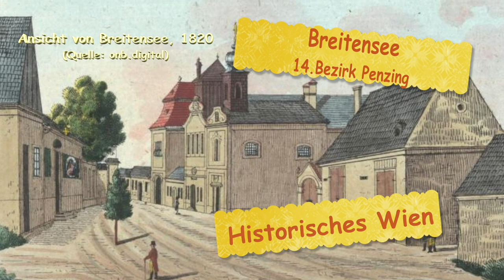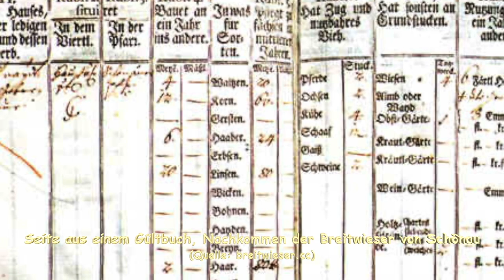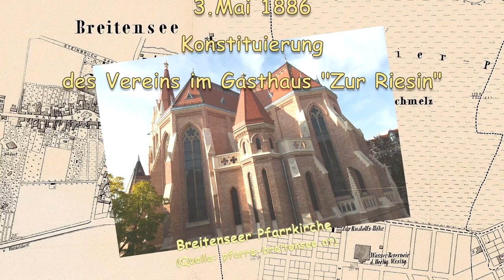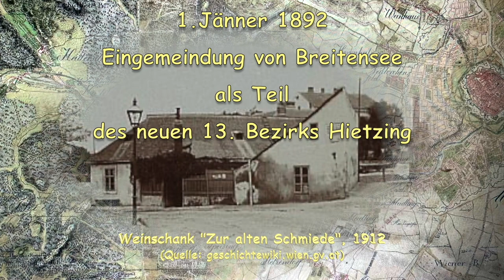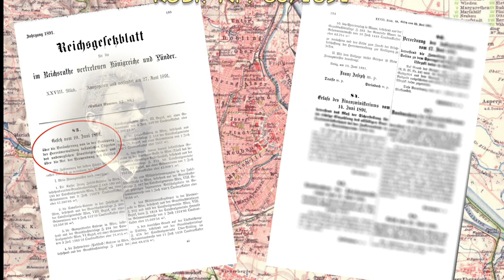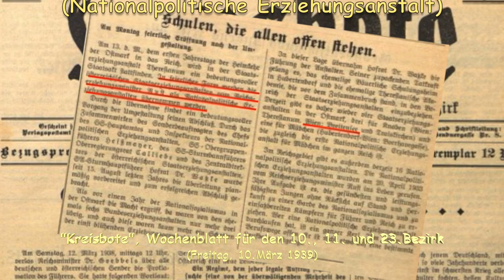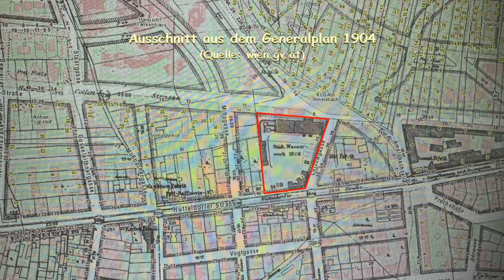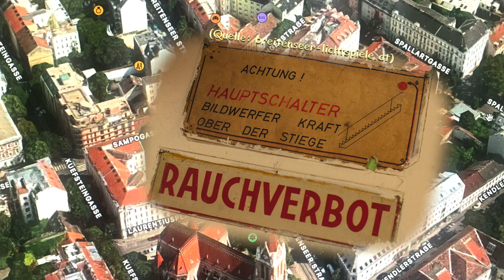Breitensee Historisches Wien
Das Video erzählt die Geschichte der ehemaligen eigenständigen Vorortgemeinde Breitensee, die 1980/82 im Zuge der Eingemeindung von 97 niederösterreichischen Gemeinden nach Wien in den damaligen neuen 13.Wiener Gemeindebezirk Hietzing integriert und 1938 Teil des neu statuierten 14.Bezirk Penzing wird. Neben der bunten und abwechslungsreichen Geschichte mit -zig Besitzerwechsel müssen wir uns auch mit der sog.  "Kasernentransaktion" auseinandersetzen, die ein wesentlicher Teil der Breitenseer Geschichte ist. Nicht zuzletzt ist das Breitenseer Pumperwerk ein Meilenstein im Rahmen der Wiener Wasserversorgung. Schlußendlich beherbergt Breitensee nicht nur das älteste noch bespielte Wiener Kino, es dürfte weltweit das älteste und von 1909 bis heute durchgehend bespielte Kino sein.